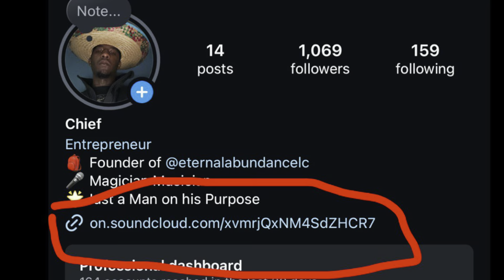Asking People How’s Your Dating Life | Public Interview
00:09 karina_.modesto (Instagram)
03:07 Tezz2real
05:14 josieg__

Song : Finer Thingz (full song on Instagram)

X : Chiefatn